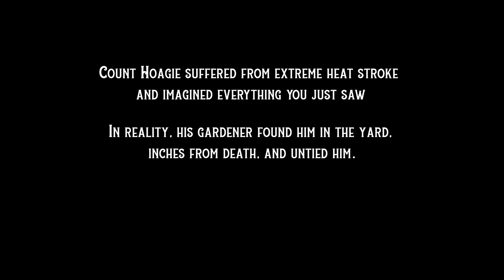The Rope Tie Escape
Today I join the pantheon of great escape magicians in performing the classic, and very dangerous, Rope Tie Escape!